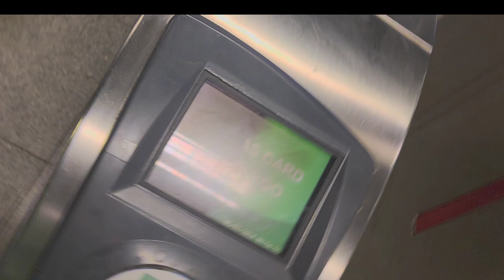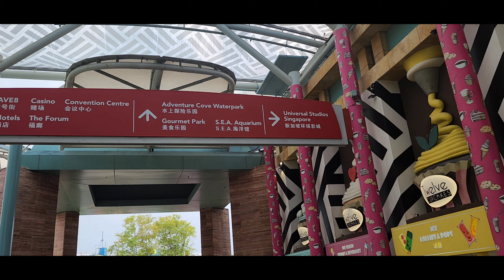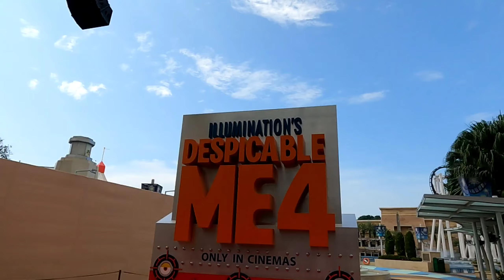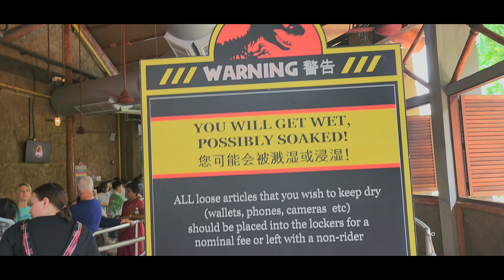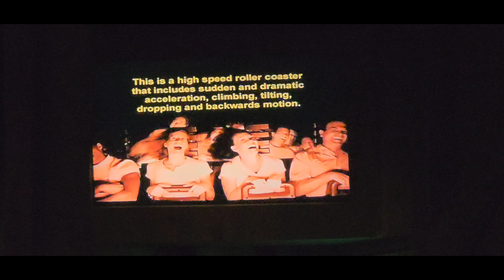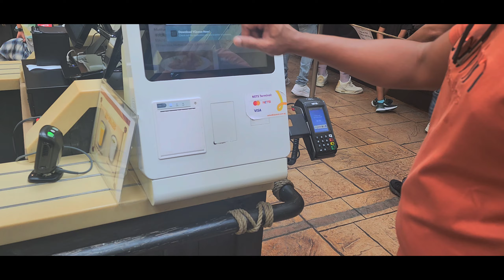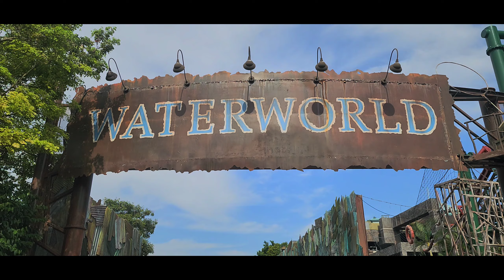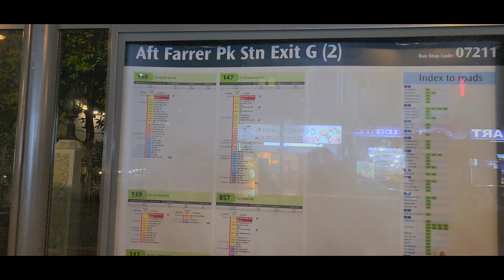oru nadan Singapore yathra part 3